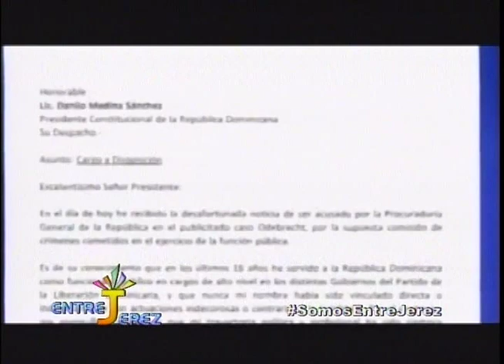PRIMERAS CARAS ESCÁNDALO ODEBRECHT EN REPÚBLICA DOMINICANA /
El procurador general Jean Rodríguez anunció hoy que solicitará 18 meses de prisión preventiva en contra de los 14 acusados de presuntamente haber recibido sobornos de la constructora brasileña Odebrecht. Los imputará de asociación de malhechores, coalición de funcionarios, prevaricación, desfalco y lavado de activos.

Igualmente por asuntos incompatibles con la calidad de funcionario público y enriquecimiento ilícito.

En rueda de prensa celebrada este lunes, el funcionario judicial reveló las identidades de los supuestos involucrados en el entramado ilícito. Dijo que con órdenes judiciales fueron detenidos a primera hora de este lunes

* Alfredo Pacheco
* Ángel Rondón Rijo
* César Sánchez
* Conrado Pittaluga
* Roberto Rodríguez Hernández,
* Temístocles Montás
* Máximo De Óleo
* Andrés Bautista
* Radhamés Segura
* Ruddy González
* Víctor Díaz Rúa

Dijo que también se notificó a la Interpol la solicitud de arresto de Bernardo Castellanos de Moya, quien se encuentra en Panamá.

Explicó que este lunes ha solicitado el levantamiento de la inmunidad parlamentaria a los senadores Julio César Valentín y Tommy Galán, y al diputado Alfredo Pacheco, para que respondan ante la justicia por su presunta implicación en el escándalo que sacude al menos 14 países de América Latina.

Rodríguez reveló que el expediente será conocido por la Suprema Corte de Justicia porque algunos implicados son congresistas y ministros activos.